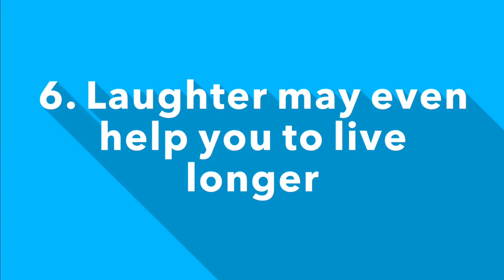Laugh • LOL • Benefits of Laughter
Life is better when you are laughing😂